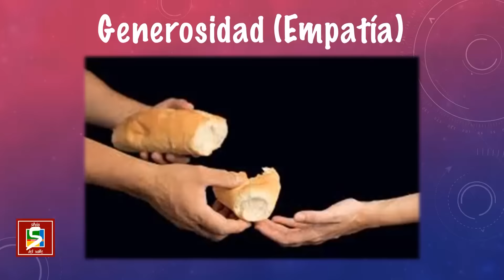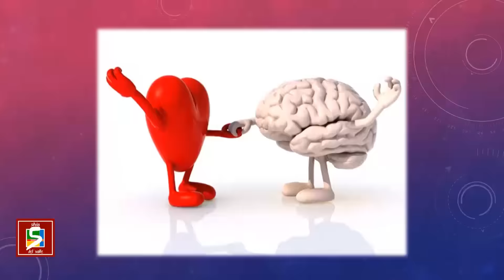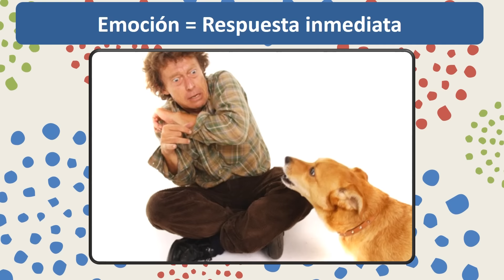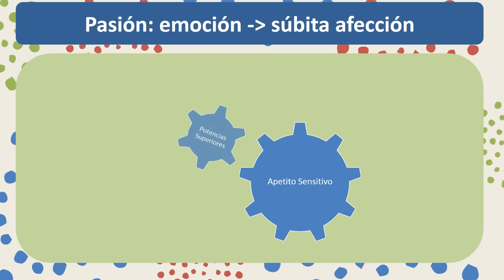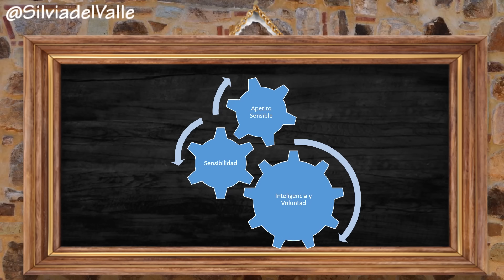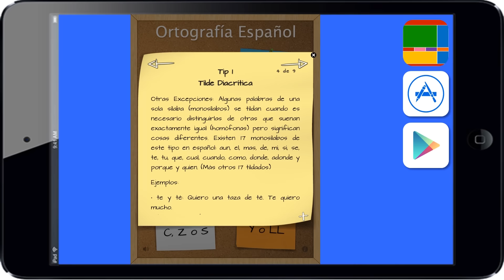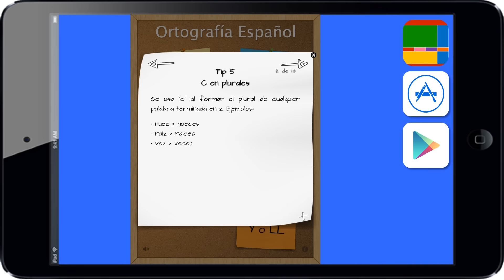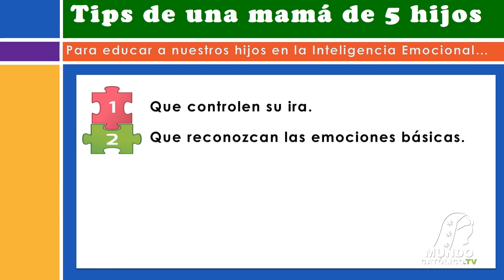Eduquemos a nuestros hijos en la Inteligencia Emocional 27/Jun/2016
Silvia del Valle nos comparte sus 5 Tips para educar a nuestros hijos en la Inteligencia emocional.